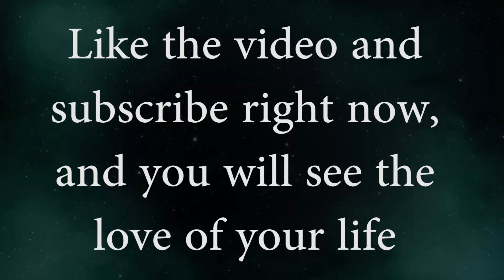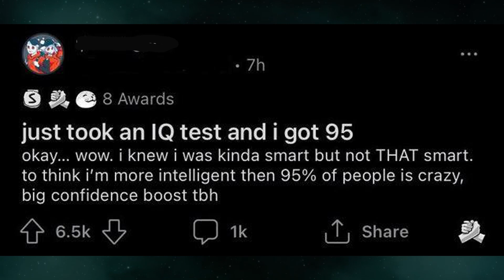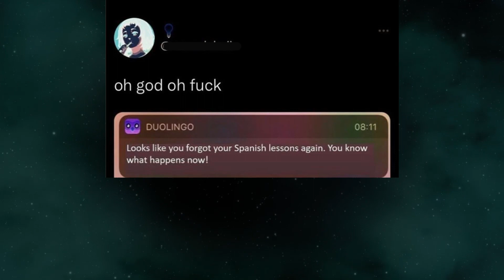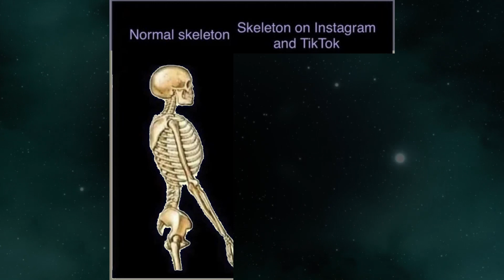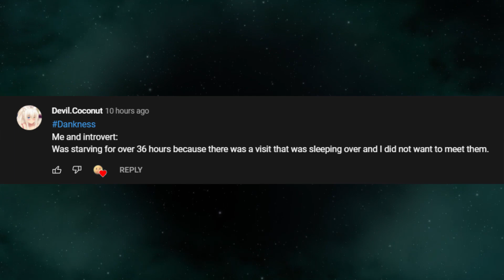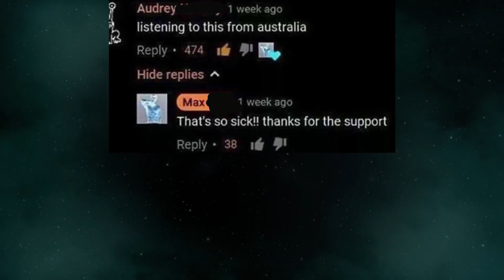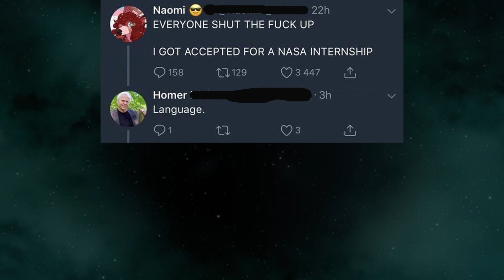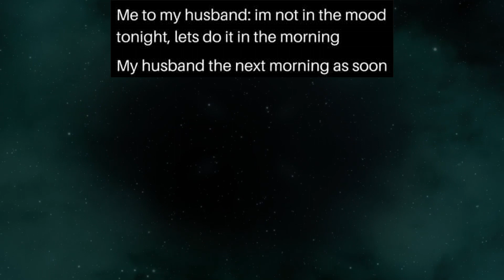Waaait... Hol' Up... V33